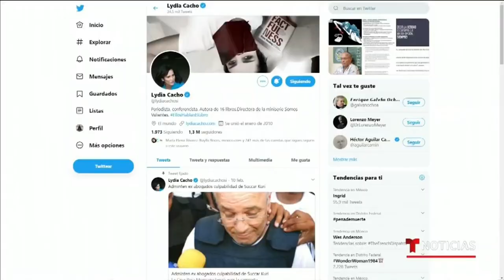Succar Kuri, condenado por abuso sexual de niñas, podría quedar en libertad | Noticias Telemundo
Video oficial de Noticias Telemundo. Un tribunal dejó sin efecto la sentencia tras presuntamente darse de manera incorrecta. El pederasta fue condenado por abusar sexualmente de al menos siete niñas y por pornografía infantil.